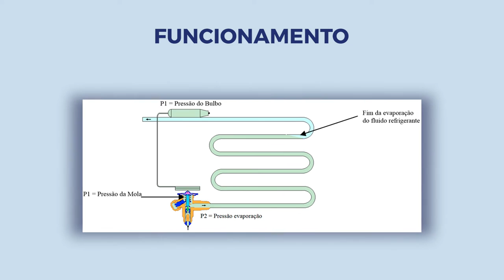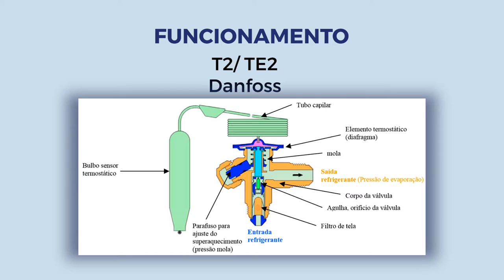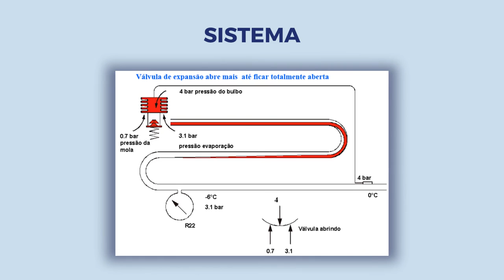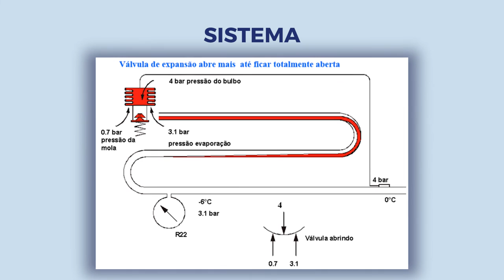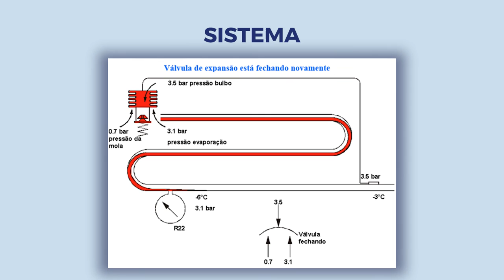Válvula de expansão termostática – Como funciona?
Neste vídeo apresentamos um dos componentes mais importantes do ciclo de refrigeração, que é o dispositivo de expansão. Todo sistema de refrigeração possui de alguma forma um dispositivo de expansão e aqui falamos especificamente sobre a válvula de expansão termostática. Dentre os diversos tipos de válvulas, as de expansão são as mais comuns na refrigeração de médio e grande porte. Sua principal diferença está no fluxo variável que tem a capacidade de controlar o fluxo de refrigerante que passa por seu sistema mecânico. Um sistema simples e eficiente que vale a pena conhecer.

Ficou com dúvidas? Deixe seu comentário que responderemos.